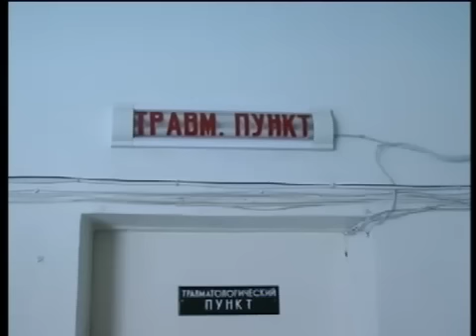Холодная зима забрала жизнь у 2х краснолучан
МЧС Украины информирует: за период сильных морозов в стране умерло 30 человек. 21 из них нашли на улице, а 4 замерзли в собственных домах. Только за последние 3 дни до больниц обратилось больше 600 человек с жалобами на переохододження и обморожения. 544 человека были госпитализированы. Страдают от морозов и краснолучане.